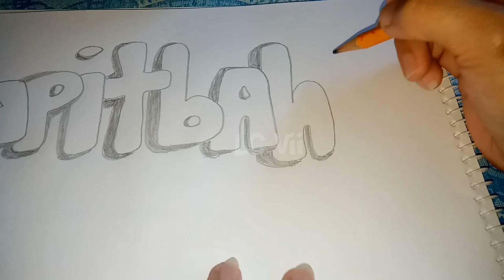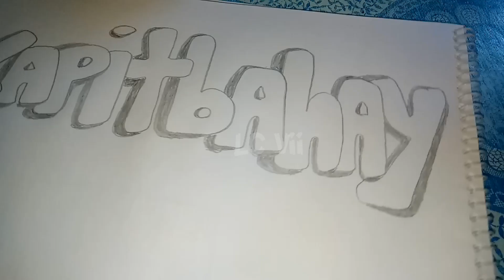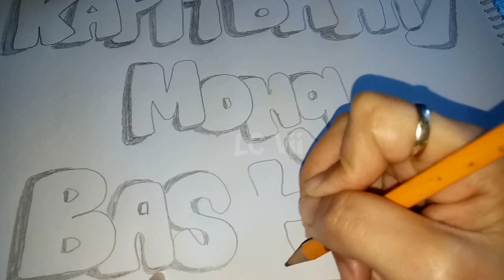KAPITBAHAY MONG BASTOS.